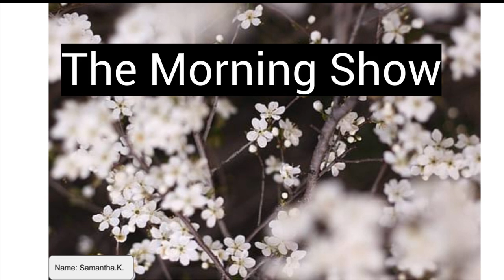ES Morning Show May 14, 2021